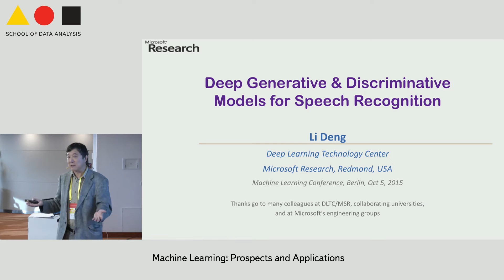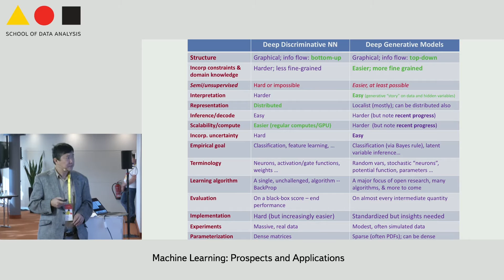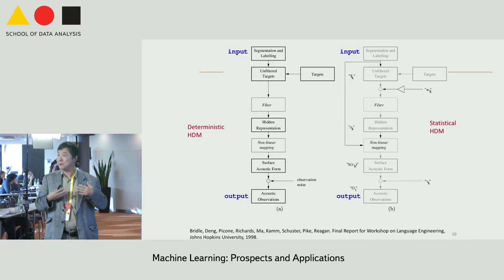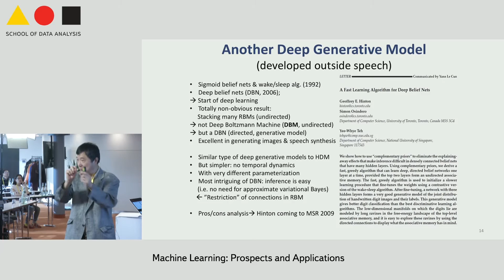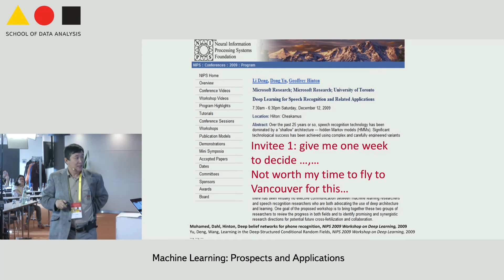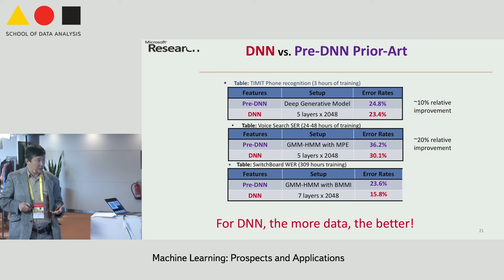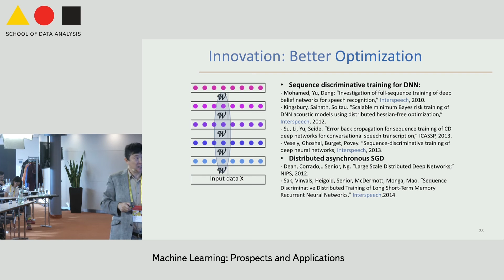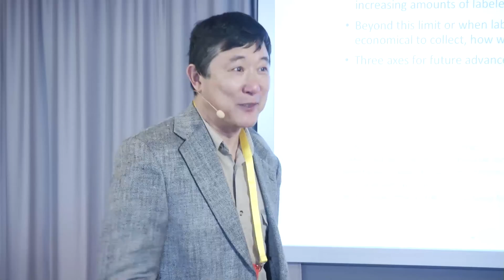Deep Generative and Discriminative Models for Speech Recognition - Dr. Li Deng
Yandex School of Data Analysis Conference
Machine Learning: Prospects and Applications

Artificial neural networks have been around for over half a century and
their applications to speech processing have been around almost as long,
yet it was not until 2010 that their real impact was made by a deep form
of such networks. I will reflect on the path to this transformative success,
after providing a brief review the earlier work on (shallow) neural nets and
(deep) generative models relevant to the introduction of deep neural nets
(DNN) to speech recognition several years ago. The role of well-timed
academic-industrial collaboration is highlighted, so are the advances of
big data, big compute, and the seamless integration between the application-
domain knowledge of speech and general principles of deep learning.
Then, an overview will be given on the sweeping achievements of deep
learning in speech recognition since its initial success in 2010, including
the modern, state-of-the-art results. Such achievements have resulted in
across-the-board, industry-wide deployment of deep learning. Finally, I
will review technical progresses of deep learning for speech recognition in
recent years, as well as its future direction, in the following major areas:
1) scaling up/out and speedup DNN training and decoding;
2) sequence discriminative training of DNNs;
3) feature processing by deep models;
4) adaptation of DNNs and of related deep models;
5) multi-task and transfer learning by DNNs and related deep models;
6) convolution neural networks;
7) recurrent neural networks and its rich LSTM variants;
8) other types of deep models including tensor-based models and integrated
deep generative and discriminative models.
In particular, I will elaborate on the strengths and weaknesses of deep
discriminative models (e.g. DNNs) and deep generative models, and
discuss ways of integrating the two styles of deep models to get the best
of both worlds.